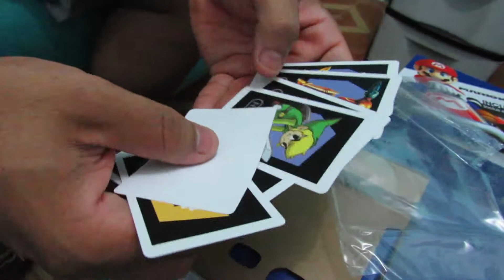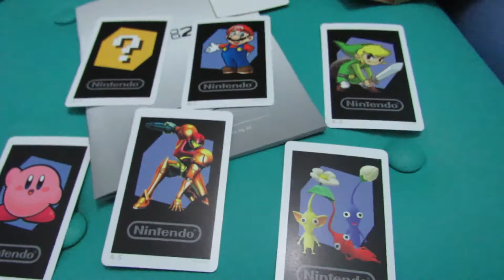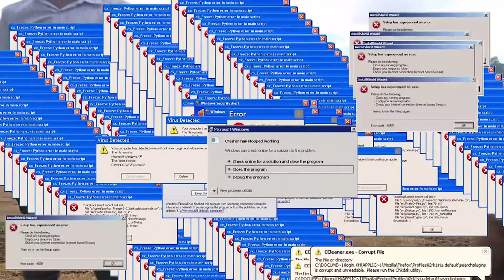Unboxing Nintendo 2ds comprado no Mercado Livre!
desculpem o áudio

MINHAS REDES:
🐸GT :
HenriqueWyllou
🍌ID:
HENRIQUEWYLLO